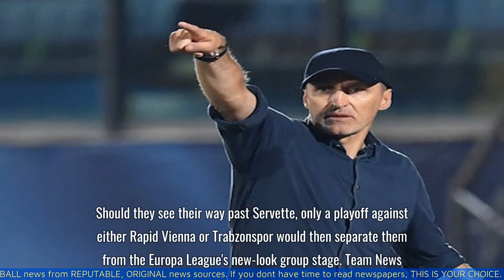Europa League | Servette vs. Braga - prediction, team news, lineups | Preview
We say: Servette 1-2 Braga (Braga win 2-1 on aggregate)
A change of management may get Braga back on track, while Servette's weekend thrashing will have dented morale in the Swiss side's camp: given the visitors' greater experience they should progress, with their hosts bound for the Conference League playoffs.

00:00 Introduction
00:11 Contents